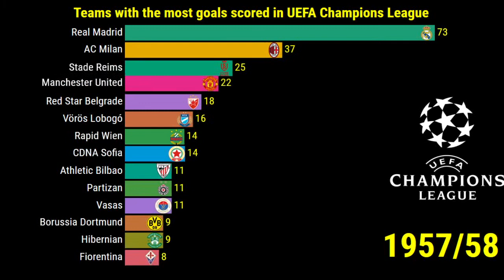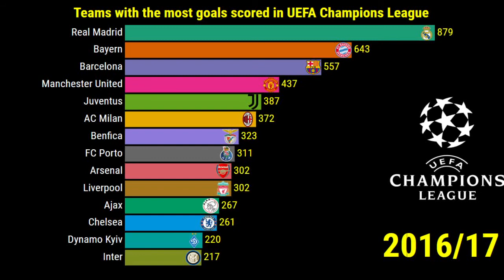TOP 10 Football clubs with the most goals in UEFA CHAMPIONS LEAGUE.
Data visualization with football teams who scored the most goals in history of the UEFA Champions League.

Real Madrid have won the Champions League 13 times. Has the most popular football club in the world scored the most goals in all UCL seasons? UEFA Champions League is played for 65 seasons. At that time, many teams took part in the ChampionsLeague, including the most famous football clubs such as RealMadrid, Barcelona, ​​Manchester United, Juventus, Milan, PSG and Bayern. Before 1990, teams such as Crvena Zvezda, Benfica, Celtic and Ajax were also doing very well. Which club have scored the most goals in the history of the UEFA Champions League?

The first Champions Cup was played in the 1955/56 season. Real Madrid was the first champion. Since then, many football clubs have participated in the Champions League. Which team has scored the most goals in the history of the tournament? How has the ranking changed over the last 65 years? Which clubs are in the TOP 10 of all time? Which team has the most goals in the UEFA Champions League?